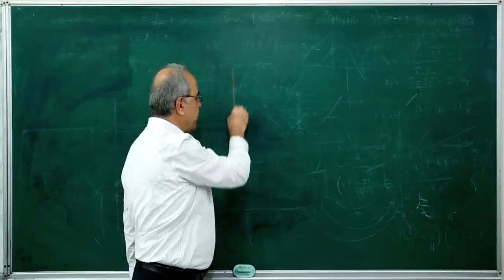Университет Бейкент Beykent Üniversitesi, Обучение в Турции.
Обучение в Турции. Если вы хотите обучаться в данном университете, то переходите по этой ссылке и оставляйте ваши заявки у нас на сайте.